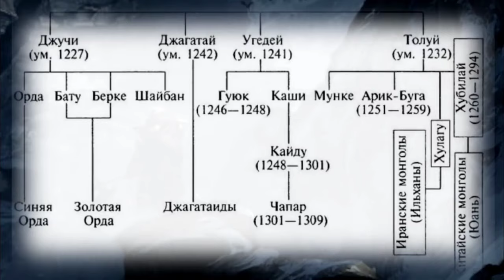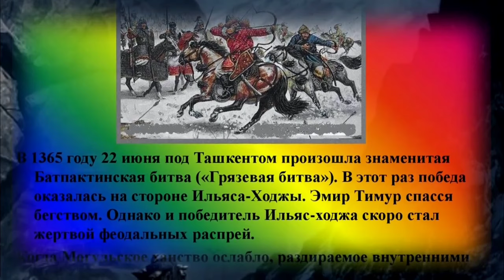Amir Temurni hayoti! Taxtga kotarilish ( birinchi qism )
ролик взят для перевода